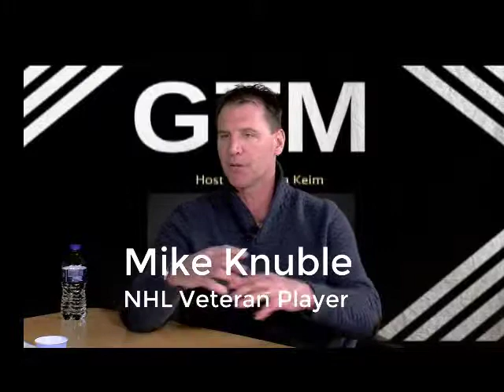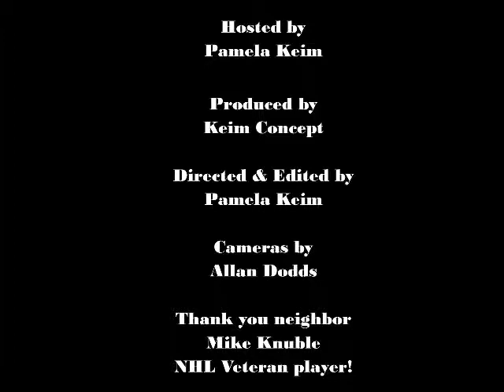Becoming nieghbors with NHL Mike Knuble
Becoming neighbors with NHL 17 year veteran & Stanley Cup winner and West Michigan resident!  Grand Tap Media sits down with Mike Knuble in the studios on West Michigan WCET TV.